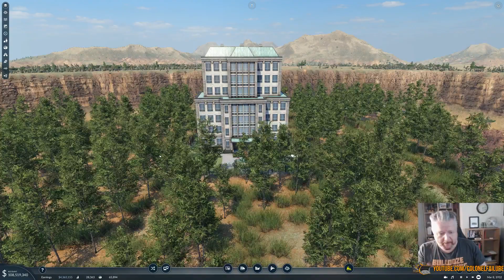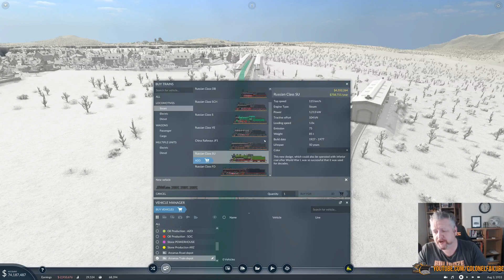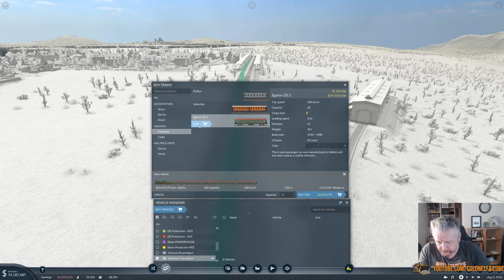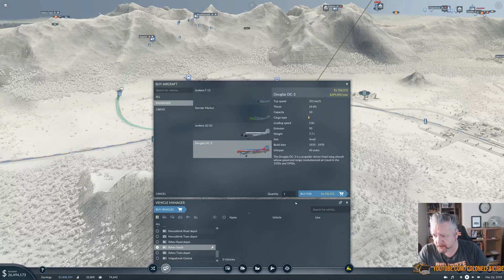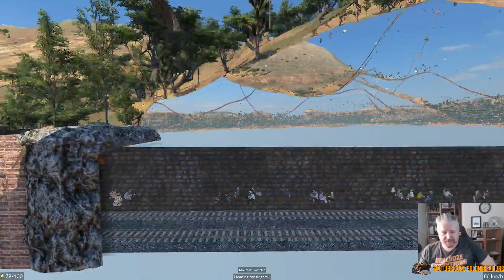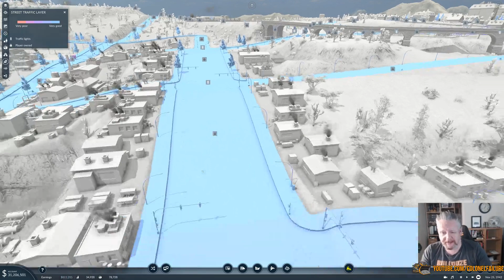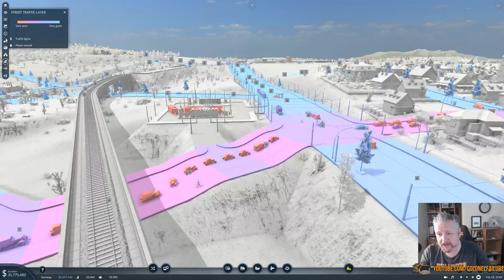TRANSPORT FEVER 2 - Colonel Failuire launch walkthrough PART 3